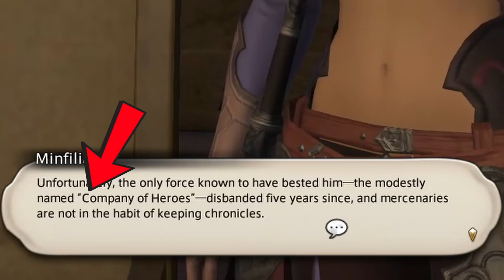The Moment Final Fantasy 14 Almost Broke Me...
(Episode 5)

Many times video games have a traditional story arc that is predictable but in Final Fantasy 14, this came completely out of the blue. This twist is where the game sank its claws into me and isn't letting go.  For the Record: Spoiler Alert:

0:00 To Tell A Story
0:36 A Titanic Problem
2:54 "Heroic Company"
5:49 Getting The Band Back Together
15:39 The Lord of Crags
17:23 The Moment
23:16 Expect The Unexpected
24:31 My Favorite Part of FFXVI So Far

Hey there Youtube I am the Caffeinated Dad! Grab a cup and listen in!